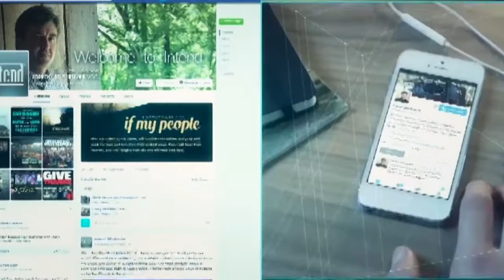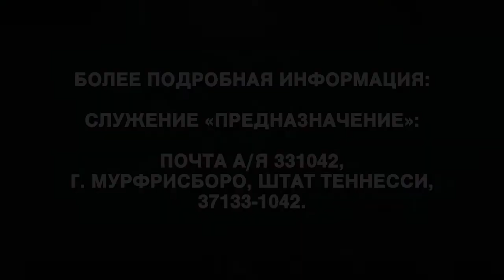Намерения. «Предназначение» (1903)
В этом выпуске речь пойдет о наших намерениях. Цель этого года для нас – к концу 2019 знать Бога лучше, чем в начале. С помощью Слова Божьего и Святого Духа вы рассмотрите некоторые принципы, которые помогут вам иметь более живую и осмысленную духовную жизнь, чем раньше.
Пастор постарается увести вас от мысли о том, что в Боге вы уже всего достигли. Мы еще не закончили, мы лишь подготовились к распространению Царства Божьего. Возможности от Бога уникальны.